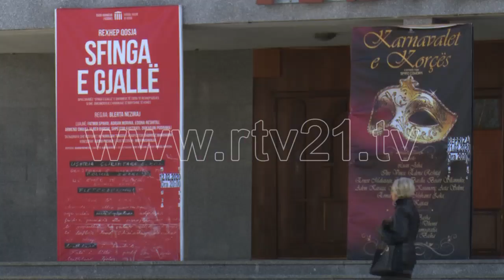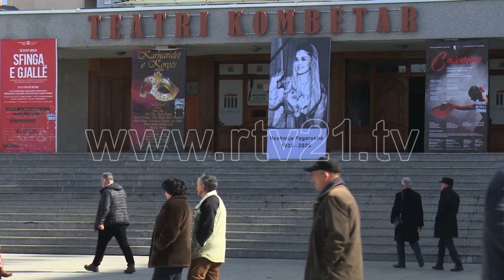REPERTORI I TKK 11 02 2020